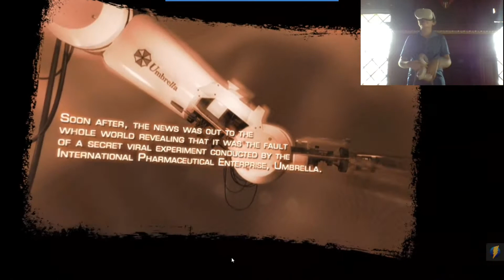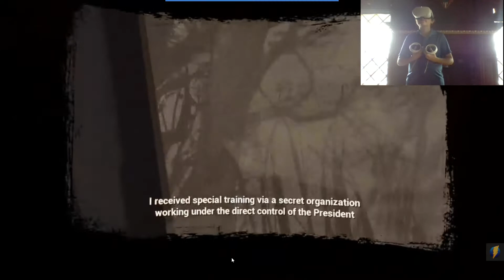RESIDENT EVIL 4 IN VR IS TERRIFYING!!!!!!